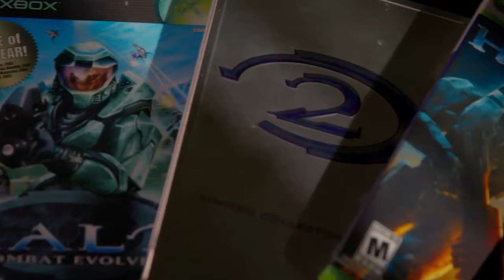Halo Studios y Un Cambio de Motor para Levantar la Saga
Ahora proclamados como Halo Studios, 343i se despide de todo lo que eran, para dedicarse completamente a la saga Halo, buscando hacerla grande una vez más con un cambio en el motor grafico, saltando ahora a unreal engine 5, para buscar que desarrollar la siguiente entrega de la saga este a la altura, con el nuevo proyecto que traen entre manos Proyect Foundry, en el video del día de hoy les hablare de todo lo que llevo a Microsoft y a Xbox a tomar esta decisión, en la búsqueda de levantar uno de los pilares que ayudo a Xbox a establecerse en un mundo lleno de competencia.